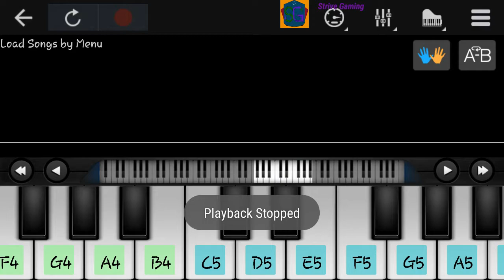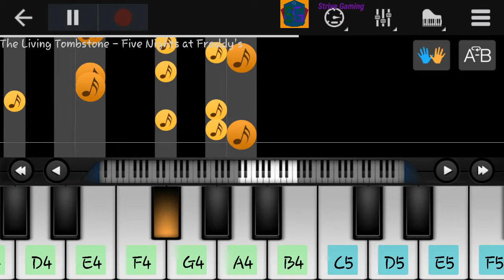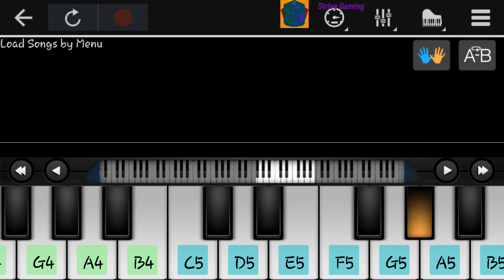Five Nights at Freddy's The Living Tombstone-Piano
I did not play the song or created the song but I thought it would be nice to show you guys this awesome song on the piano :D hope you guys liked it and also if you want to e able to play,practice,or just watch some songs on the piano version just download the app Perfect Piano.  Also remember to like and subscribe I would really appreciate it and let me know what you guys think and if you guys want to see more videos like this one (: also the app is only for android users :( sorry everyone who doesn't have an android device